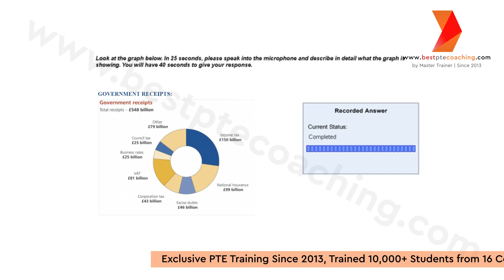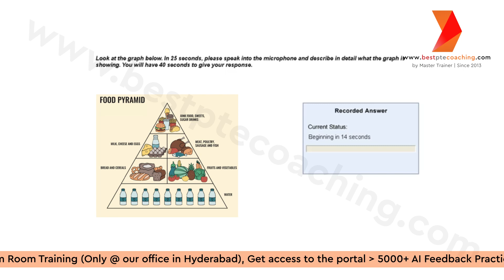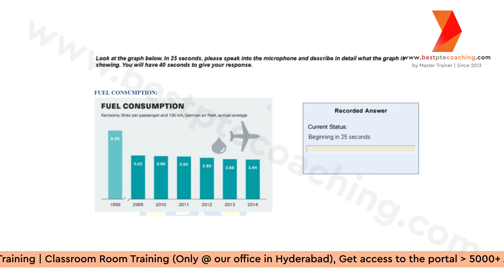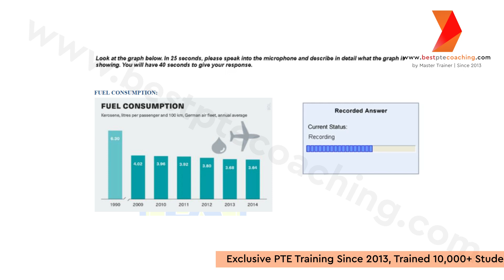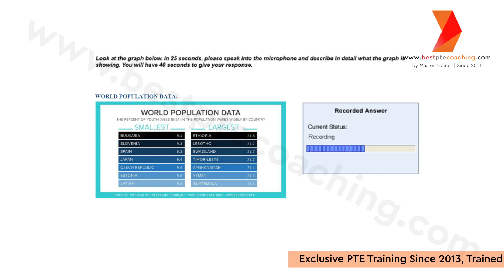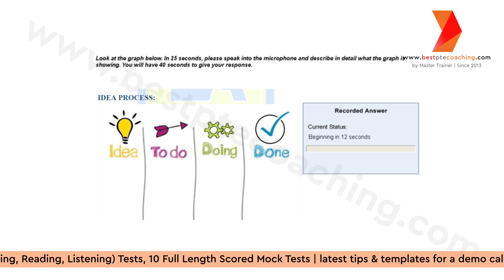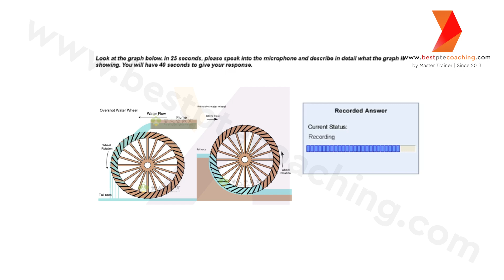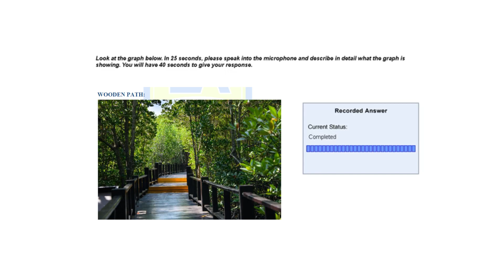Describe image Prediction | Prediction December 2023 | week 1